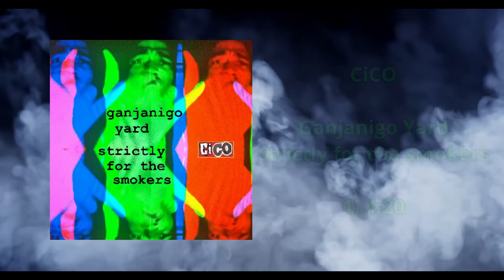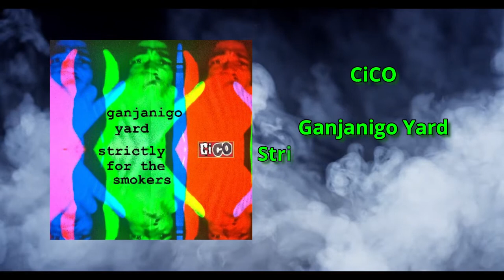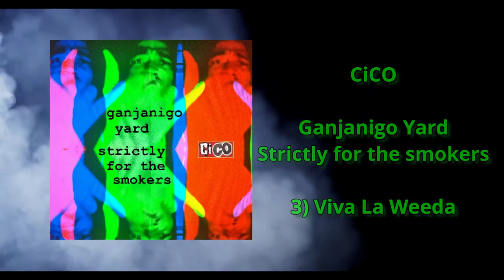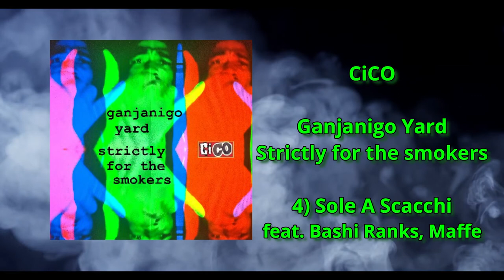CiCO: Ganjanigo Yard - Strictly for the Smokers ® (FULL EP)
Ganjanigo Yard - Strictly for the Smokers ®

Bella Regaz: eccoci qua! Ora e Qui, fuori con il nuovo EP... 🍀
in occasione della Giornata Mondiale Della Cannabis (Cannabis Day), un personal e un sentito tributo interamente dedicato alla mia amata pianta.
Dopo tanti anni di militanza, nel paese della Mafia, dove lo Stato ha il
monopolio su tabacco e alcohol e spende milioni di €uro in armi e
tecnologie militari, c'è ancora chi crede che si possano cambiare tanti
aspetti della nostra società, dall'economia alla medicina, dall'ecologia
alla geopolitica, attraverso un uso consapevole (quindi non per forza ludico
o ricreativo, ma anche sì...) della pianta e delle sue innumerevoli proprietà positive e benefiche, per il corpo, la mente e lo spirito. 🌳
Purtroppo però, per una serie di motivi non ricollegabili direttamente alla pianta in questione, fumare é molto dannoso per la nostra salute e può
avere effetti irreparabili, quindi non voglio spingere nessuno a farlo, ma voglio spingere chiunque a riflettere anche sull'estrema gravità dei danni
portati dall'ignoranza in materia e dal proibizionismo.
Quindi dedico questo EP principalmente alla nostra amica
@Isabella Palazzo e a tutte le persone che lottano per la liberalizzazione
della Cannabis perché, molto semplicemente, ne hanno bisogno per
curarsi, oltre che dedicarlo a tutti i fumatori come Noi 🌿
La speranza è che queste canzoni possano strappare un sorriso!

Grazie mille a tutto il team dello @Studio D20 , senza di voi avrei fatto molto meno di quello che ho fatto!
Grazie a tutti quelli che sono passati da Ganjanigo Yard... nel viaggio...
Grazie mille alla mia Famiglia per il supporto!

Cico ✌🏾

1) 4:20
2) Marijuana
3) Viva La Weeda
4) Sole a Scacchi feat. Tommy Bi, Maffe

CiCO , voice , beat , sample , fx
rec @ Giramundo Illegal Studio
master by Tive Beso - Studio D20